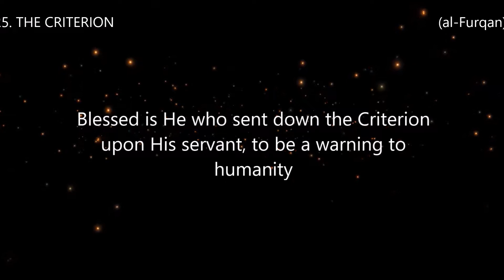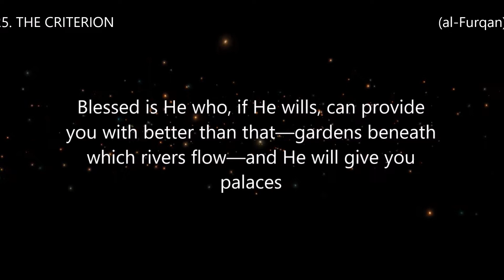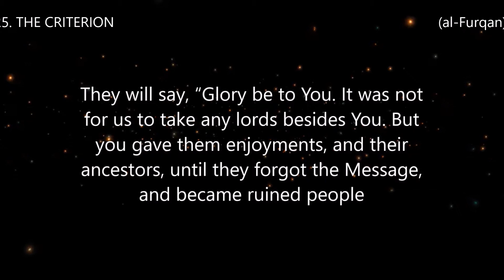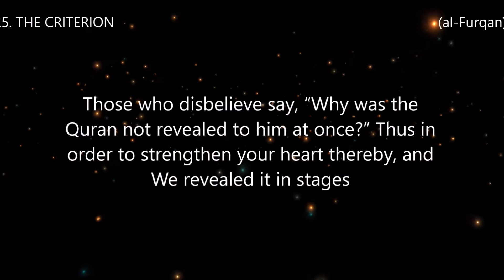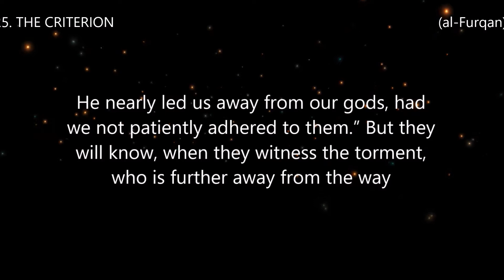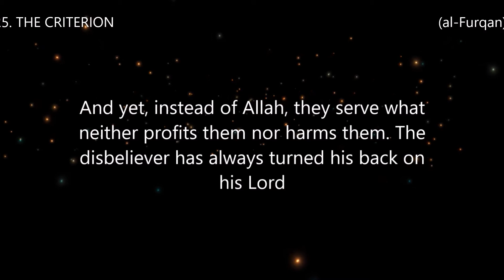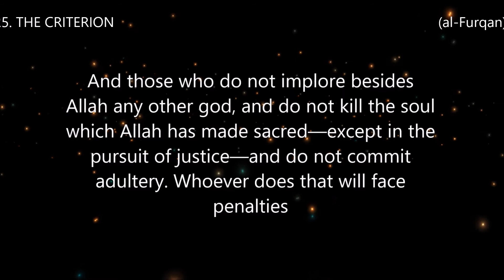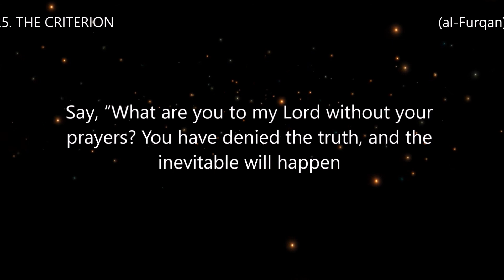Surah 25. THE CRITERION (al-Furqan) Reciter Abdullah Al-Mattrod